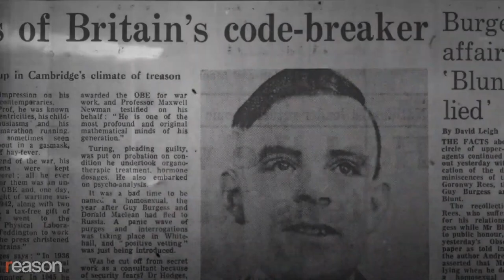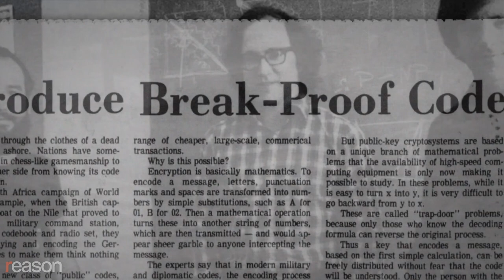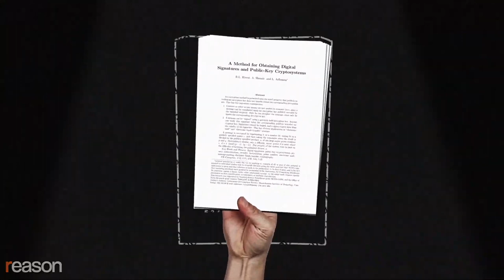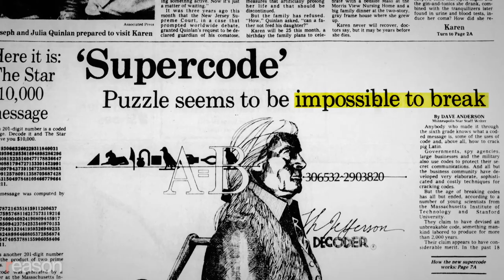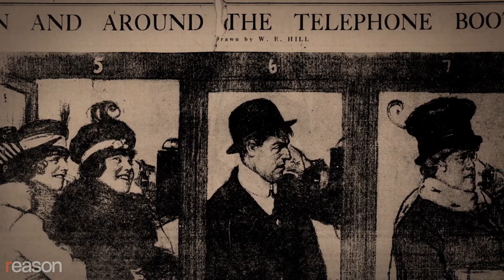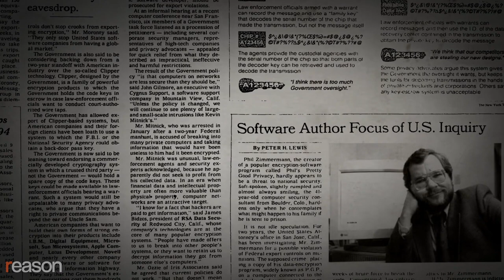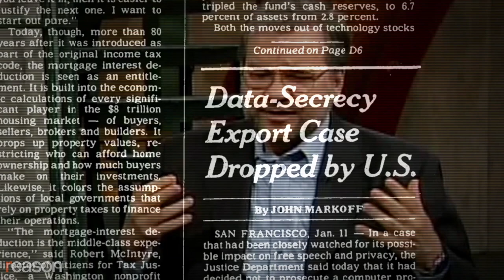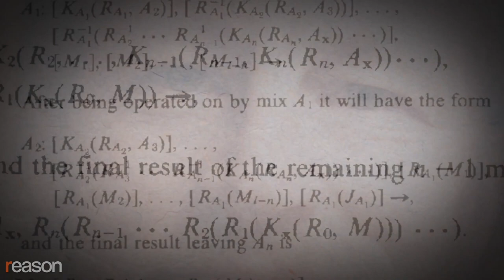[Cypherpunks & Bitcoin] Ep3 - When Encryption Was a Crime: 1990s Battle for Free Speech in Software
Part three of a four-part documentary series about the cypherpunk movement of the 1990s, which led to the creation of bitcoin.
Written, shot, edited, narrated, and graphics by Jim Epstein.

𝐅𝐔𝐋𝐋 𝐒𝐂𝐑𝐈𝐏𝐓:
In 1977, a team of cryptographers at MIT made an astonishing discovery: a mathematical system for encrypting secret messages so powerful that it had the potential to make government spying effectively impossible.

Before the MIT team could publish a description of how this system worked, the National Security Agency (NSA) made it known that doing so could be considered a federal crime. The 1976 Arms Export Control Act (AECA) made it illegal to distribute munitions in other countries without a license, including cryptography. The penalty for violating AECA was up to 10 years in prison or a fine of up to one million dollars.

It was the beginning of the "crypto wars"—the legal and public relations battle between the intelligence community and privacy activists over the rights of citizens to use end-to-end encryption. Many of those who were involved in the crypto wars were associated with the "cypherpunk movement," a community of hackers, hobbyists, and computer scientists, which the mathematician Eric Hughes once described as "cryptography activists."

The crypto wars continue to this day: On October 11, 2020, U.S. Attorney General William P. Barr issued a joint statement with officials from six other countries that implored tech companies not to use strong end-to-end encryption in their products so that law enforcement agencies can access the communications of their customers.

The government's stance traces back to World War II, when Allied code-breakers helped secure victory by deciphering secret messages sent by the Axis powers. "And that is the origin of the regulations that said, 'This is munition, this is an item of war,'" civil liberties activist John Gilmore told Reason. "And the problem was that they didn't really take freedom of speech, freedom of inquiry, academic freedom, into account in that."

In 1977, the Institute of Electrical and Electronics Engineers, which was planning to hold a conference on cryptography at Cornell University, received a letter from an NSA employee posing as a concerned citizen, who wrote that the U.S. government considered these mathematical systems "modern weapons technologies" and that distributing them was a federal crime. The letter caused widespread alarm in the cryptography community.

In 1977, the computer scientist Mark S. Miller was a 20-year-old student at Yale. Like many future cypherpunks, he read about the breakthrough at MIT in Martin Gardner's "Mathematical Games" column published in Scientific American. The article laid out the astounding details of what"RSA," as it was called after its co-discoverers, Ron Rivest, Adi Shamir, and Leonard Adleman, made possible. Gardner omitted the technical details, but he offered his readers the opportunity to mail in a self-addressed stamped envelope to get a full description. The authors received 7,000 requests for the memo but didn't end up distributing the paper because of the NSA's threats.

"I decided quite literally that they are going to classify this over my dead body," Miller recalls. He traveled to MIT and got his hands on the unpublished paper describing how RSA worked. Then he went to "a variety of different copy shops, so I wasn't making lots of copies in any one place" and mailed them anonymously "to home and hobbyist computer organizations and magazines all across the country."

"I gave copies of the paper to some select friends of mine," Miller told Reason, "and I told them, 'if I disappear, make sure this gets out.'"

The following year, the RSA paper was published in Communications of the A.C.M. "And the world has been on a different course ever since it got published," says Miller.

But the crypto wars were just getting started. By the early 1990s, after the launch of the commercial internet and the web, RSA and public-key cryptography were no longer a rarified topic; they were privacy salvation. Internet users could use RSA to fully disguise their online activities from government spies. This sent the intelligence community once again scrambling to stop the dissemination of this powerful tool.

- 𝐎𝐥𝐢𝐯𝐢𝐞𝐫 𝐁𝐎𝐒𝐒𝐀𝐑𝐃